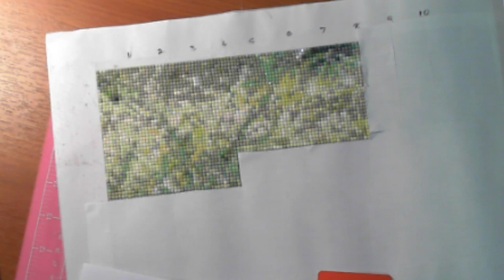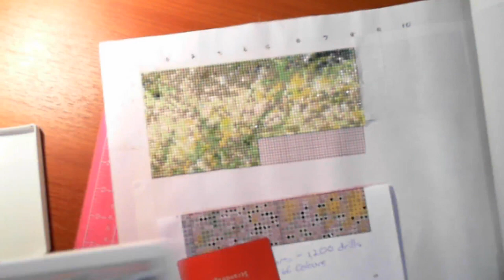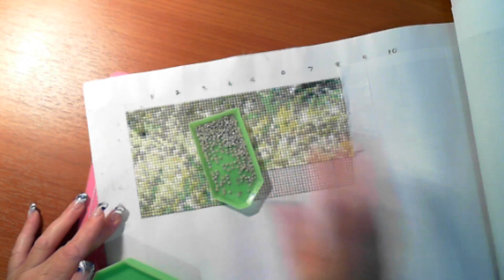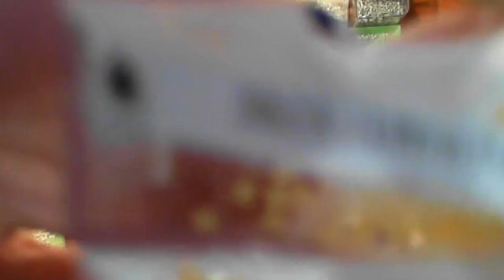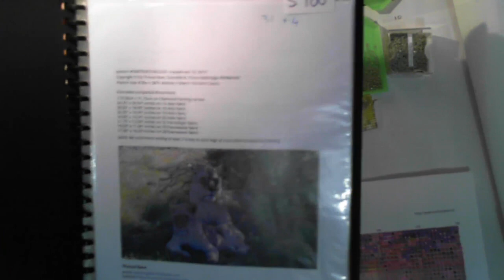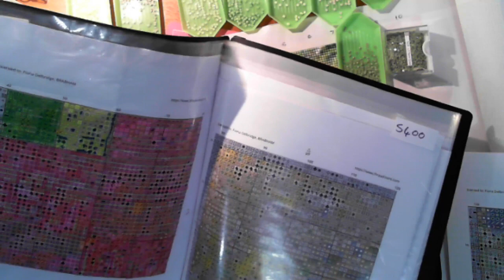Lioness and Cub #0003 - Diamond in the Rough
5 hours
2,000 drils
47 colours

Custom Diamond Painting